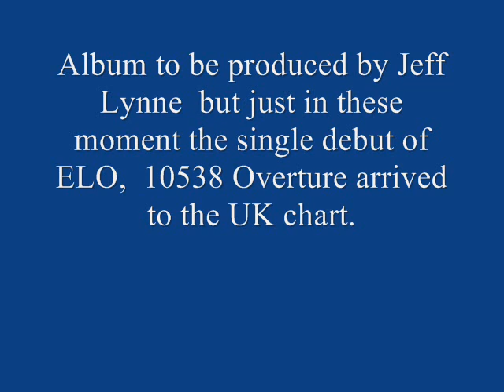Devils Canyon - Gypsy 1971 Unreleased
From unreleased album to be produced by Jeff Lynne (ELO) in 1972.,

The single debut of ELO, 10538 Overtura. enter in the Uk charts just when Jim Onslow visited to Jeff to talk about the project,
So from these moment Jeff  dedicate his time in the promotion of ELO and the album of Devils Canyon never was released.. Thansk to Jim Onslow for the material.